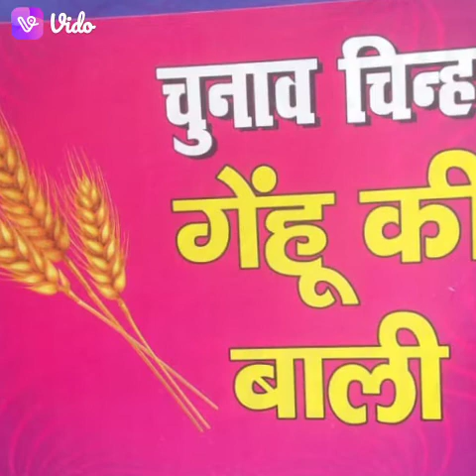गेहूं की बाली छाप जिंदाबाद